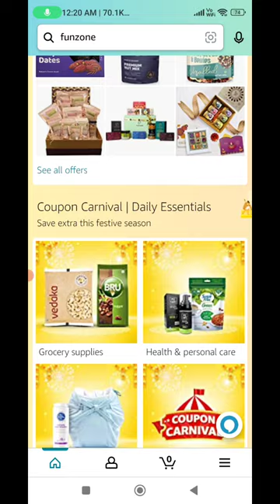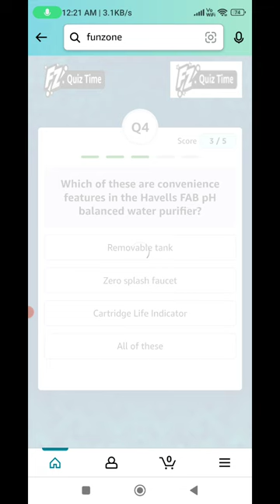Amazon Havells Fab Quiz Answers Today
amazon answers
Amazon window 11 quiz, Hp spectre quiz, Asus Brand quiz, case toh banta hai quiz dimonds quiz Answers today lg gram quiz
amazon great indian festival quiz today